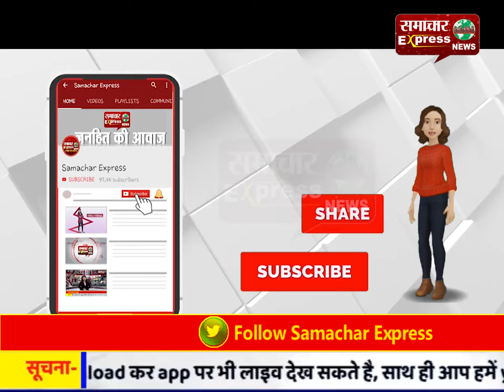कोरोना वायरस को लेकर गांव में क्वारेंटशन सेंटर बनाने से ग्रामीण नाराज